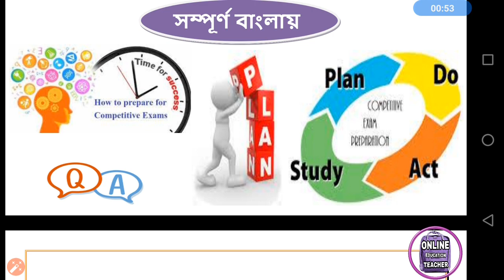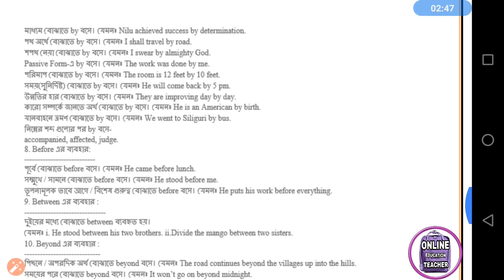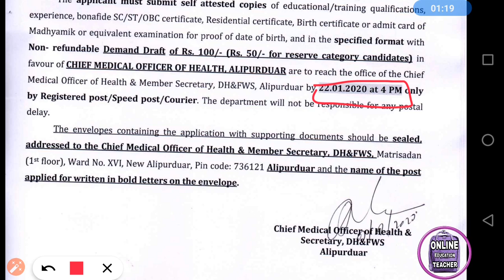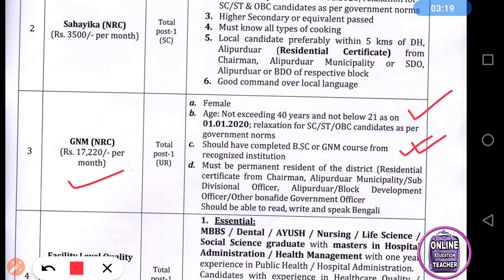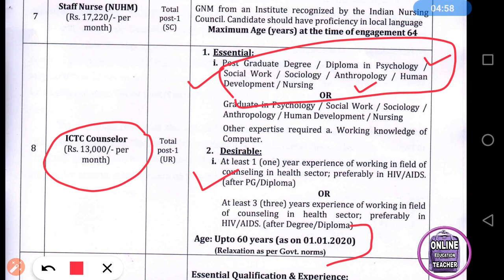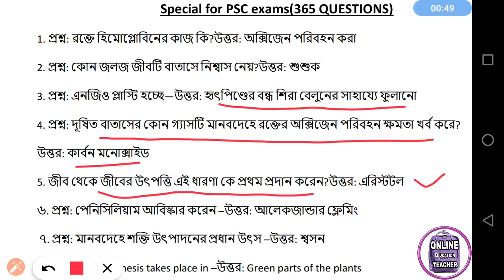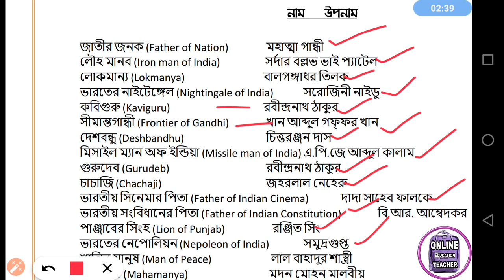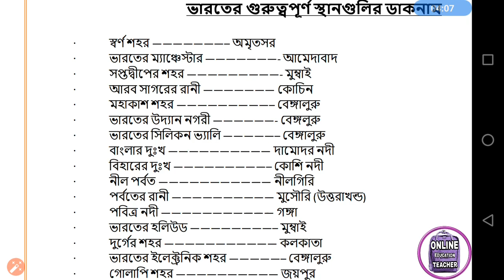পশ্চিমবঙ্গে HELTH এ 2020 নতুন নিয়োগ আজই প্রকাশ || স্বাস্থ্য দপ্তরে নতুন নিয়োগ আবেদন চলছে || WB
🌑WBP CONSTABLE নিয়োগ:-  //youtu.be/ZE9GYYyHMU4

(পশ্চিমবঙ্গের সব চাকরির খবর সাইটে পাওয়া যায়)